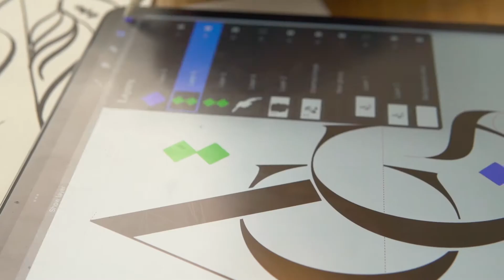New Brand Identity of Arab Coordination Group (ACG)